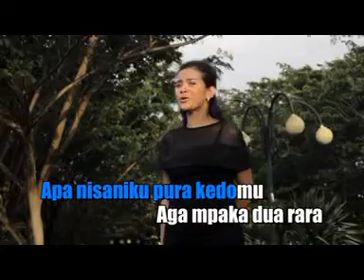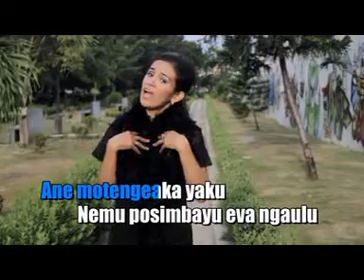Ayuni - Nemu Coba Coba (Cpt. Rudy Lanena Ratau)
Voc. Ayuni